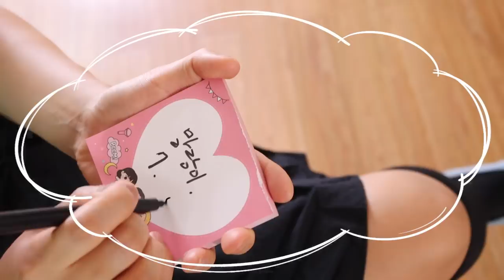당신의 마음을 읽어드립니다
마음을 읽은 사람의 최후
과연 오리온의 운명은?!